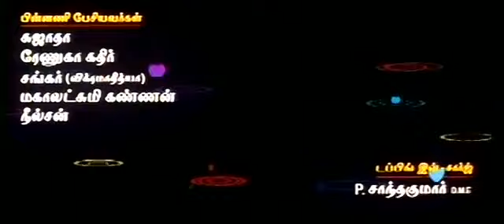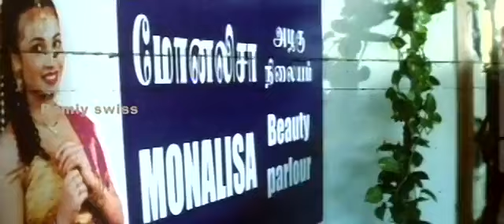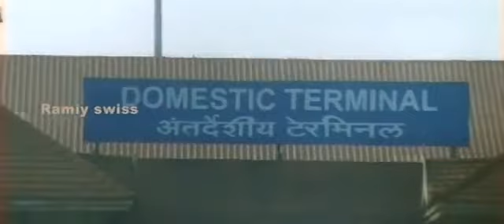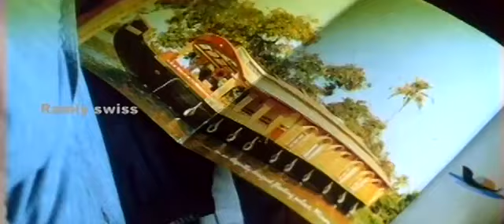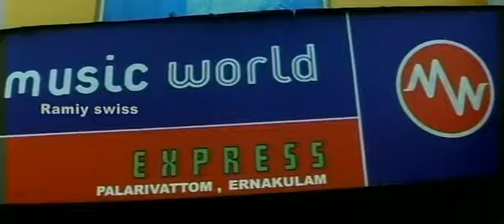Nenjathai Killadhey Tamil Movie 2008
Nenjathai Killadhe is a drama Tamil film starring Vikranth, Manivanan, Vkramathiya and Bharathi directed by Agathiyan.Music By Premji Amaren, The film opened to mixed reviews, but was a box office Musically Hit.